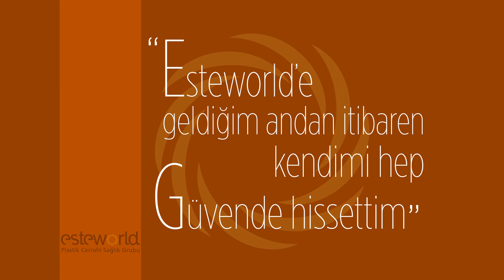Hasta Yorumları - Sesil Cırıl - Burun Estetiği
Hastamız Sesil Cırıl, burun estetiğinin ardından ''Esteworld'e geldiğim andan itibaren kendimi hep güvende hissettim.'' diyerek memnuniyetini dile getirdi... Geçirdiği süreci kendisinden dinliyoruz.